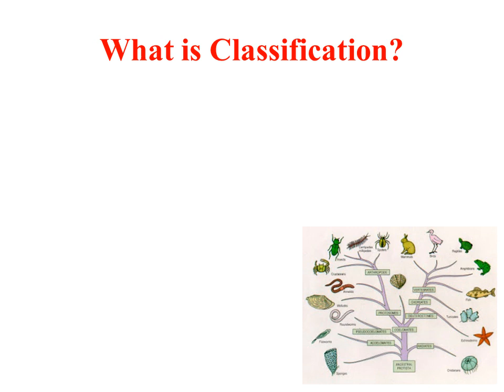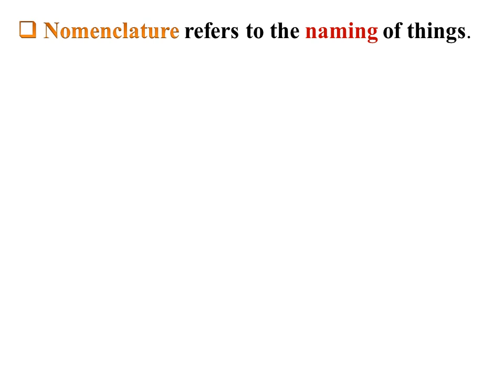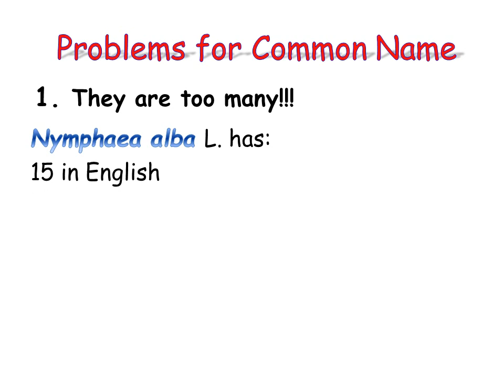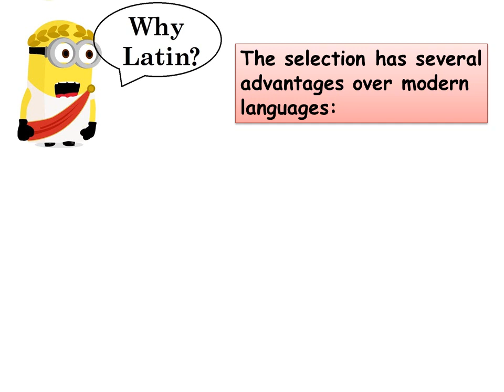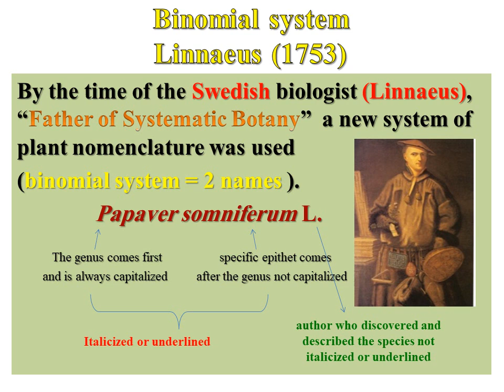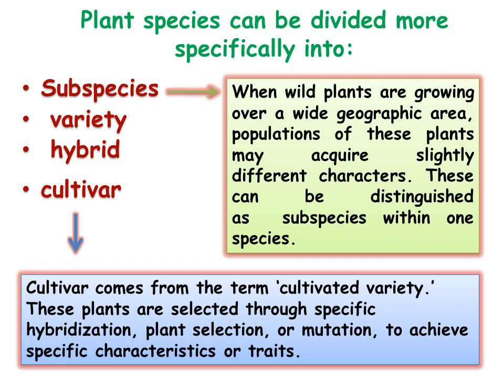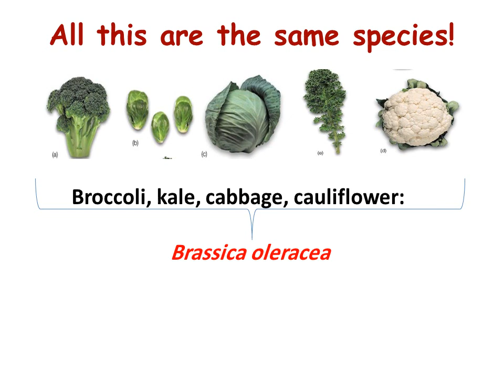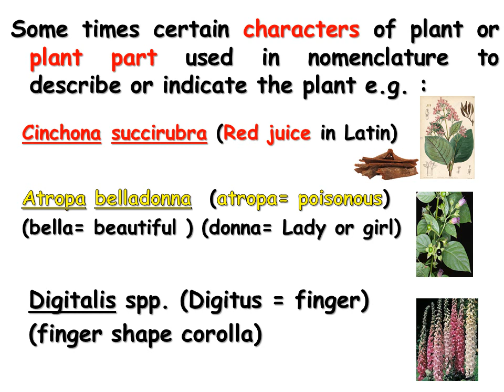lec 3|| pant nomenclature ||Dr.Ula Noor